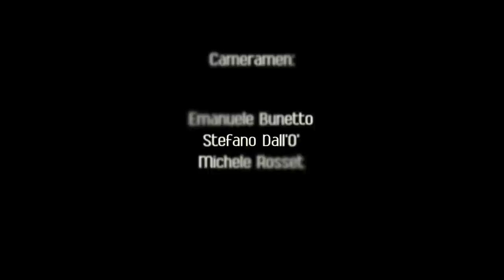Dolomiti Extreme Trail 2014 World Wide Experience - Official Video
DXT 2014: a world wide experience.
A race, a trail at high altitudes, in Val di Zoldo, in the heart of the Dolomites Unesco, of 53 km (about 32,93 miles), with an inclination of + 3800 m and of -3710 m.